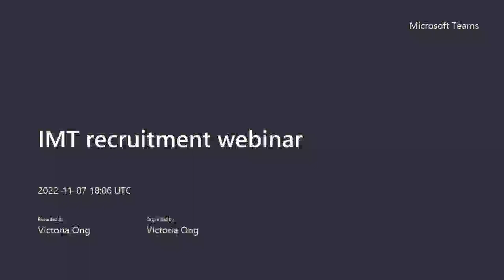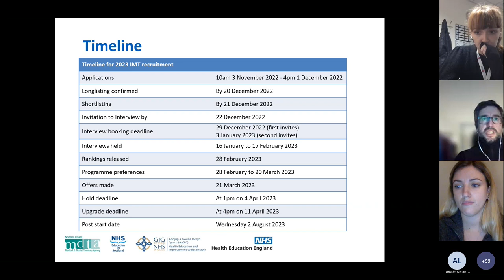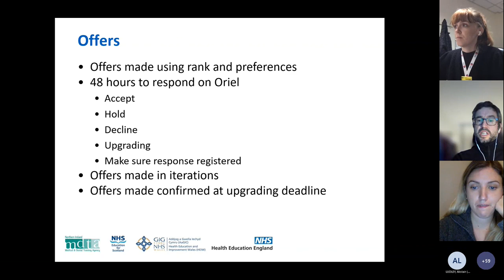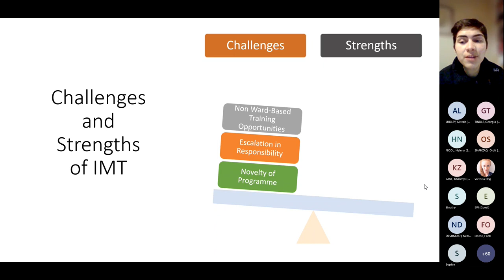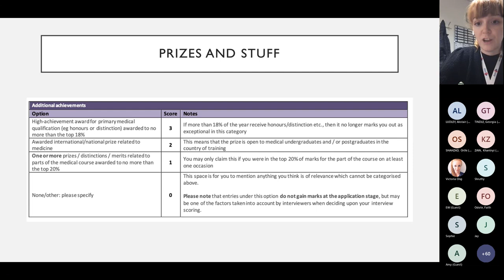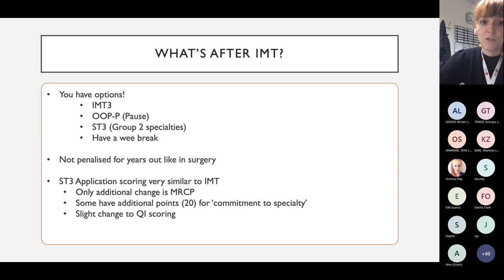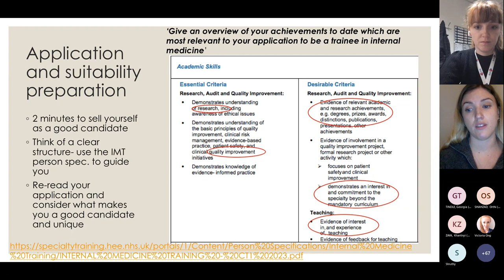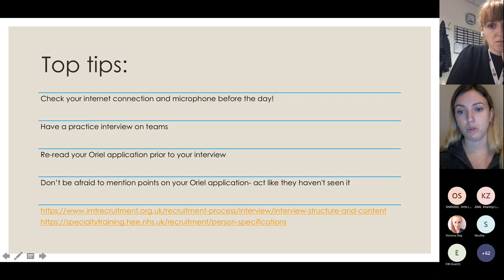IMT recruitment webinar